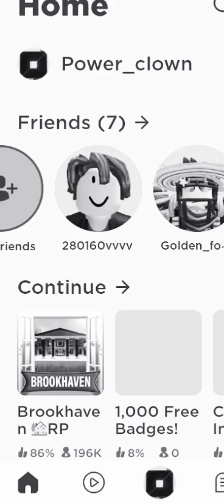creepypasta game play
this very scary video can scare you a lot